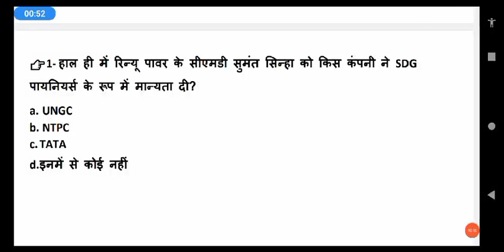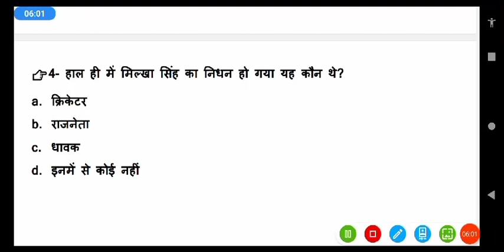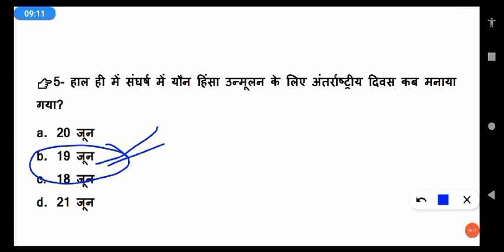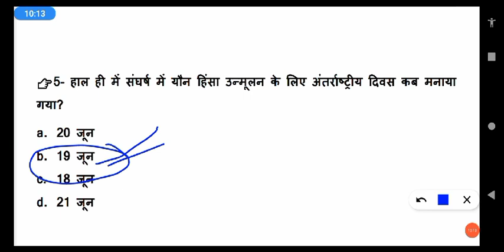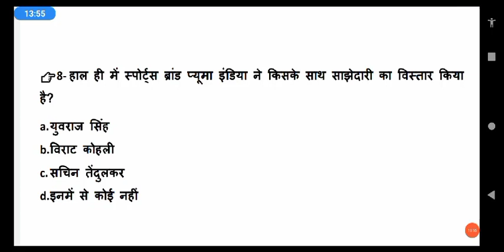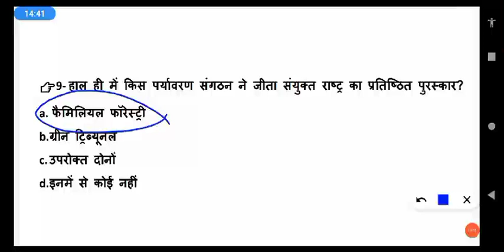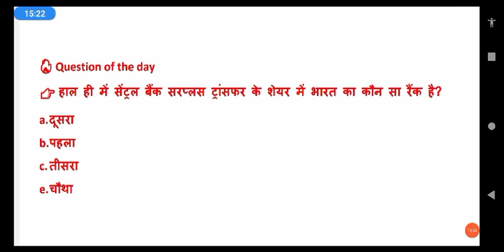👉23जून2021//NEXT DOZE//morning current affair show in hindi//UPTET CTET सुपर टेट MPTET upsssc etc6AM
23जून 2021 morning current affairs show